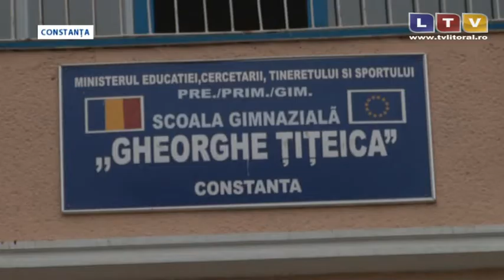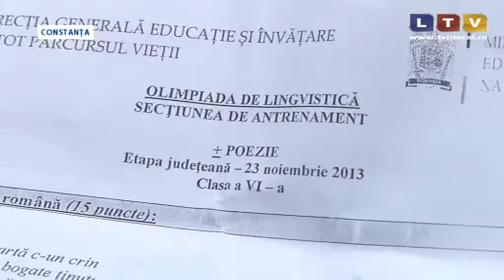Sute de elevi din județul Constanța au participat la olimpiada de lingvistică - Litoral TV